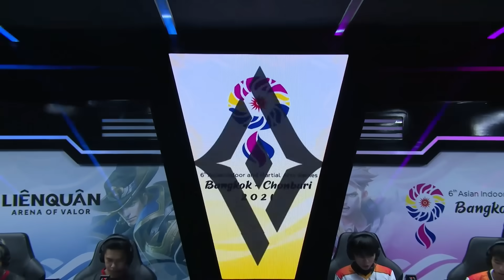HIGHLIGHT: 1S vs BOX | VÒNG TUYỂN CHỌN AIMAG 2021 - BỘ MÔN LIÊN QUÂN MOBILE (NGÀY 03/08)